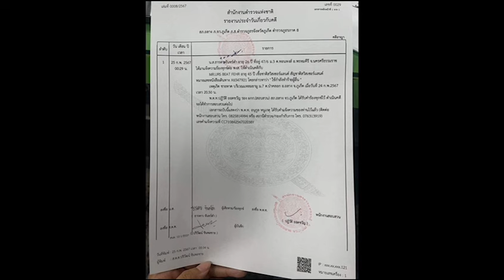ย้อนรอย คดีดัง "ฝรั่งเตะหมอ" หลังศาลยกฟ้อง! “หมอปาย” บอกทำเต็มที่แล้ว : เรื่องเด่นทั่วไทย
กลับมาอยู่ในกระแสสังคมอีกครั้ง หลังวันนี้ ( 3 ก.ย.) ศาลแขวงภูเก็ต นัดอ่านคำพิพากษา คดีแพทย์หญิงธารดาว จันทร์ดำ หรือ หมอปาย เป็นโจทย์ ยื่นฟ้อง นายเดวิด ชาวสวิสเซอร์แลนด์ เจ้าของปางช้าง ที่ภูเก็ต ในคดีทำร้ายร่างกาย โดยศาลได้พิพากษายกคำฟ้องของโจทย์ ยกประโยชน์แห่งความสงสัยให้กับจำเลย